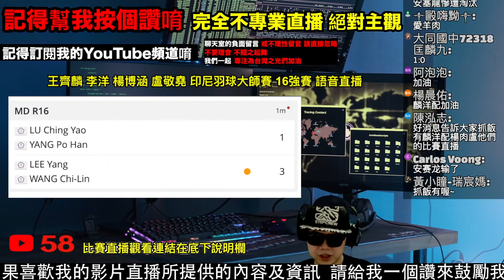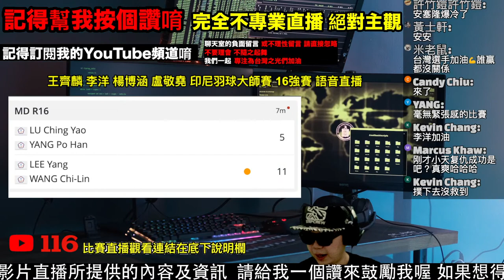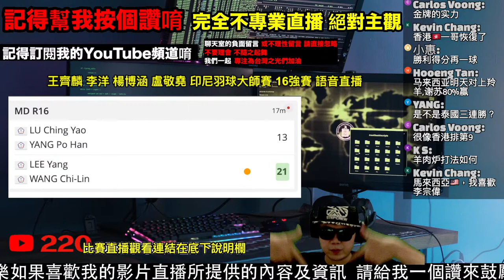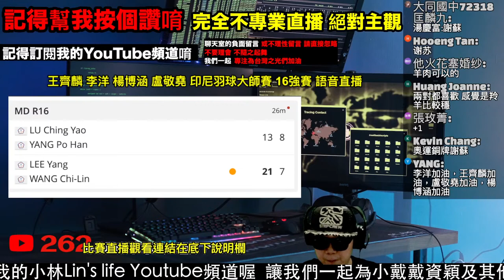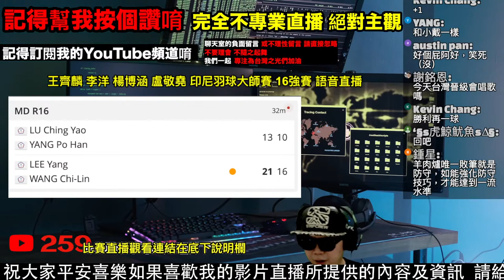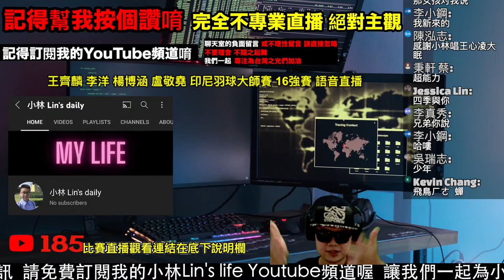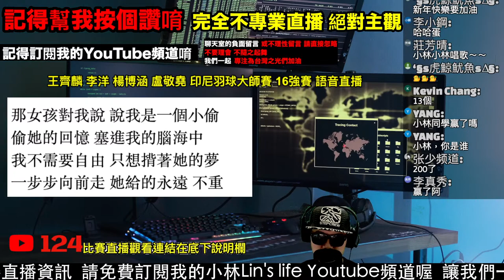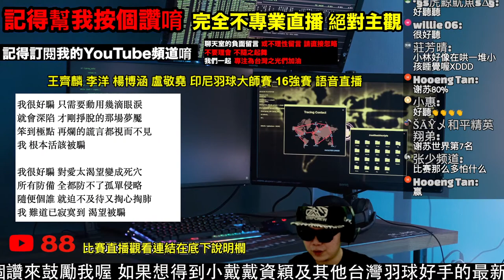李洋 王齊麟 麟洋配 楊博涵 盧敬堯 印尼羽球大師賽 男雙 十六強賽 語音直播 一起為台灣羽球好手的印尼大師賽加油 無比賽畫面 不喜勿入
嗨嗨大家 我是小林 今天跟大家分享印尼羽球大師賽 李洋 王齊麟 麟洋配 的16強賽賽事 他們的對手是 同樣為台灣的男雙好手 楊博涵 盧敬堯這次的印尼羽球大師賽 台灣選手 金牌男雙 麟洋配 李洋 王齊麟 和男單 周天成 王子維以及女單 白馭珀 都有參賽唷 小戴戴資穎這次不會參賽唷 一起來幫台灣羽球選手加油吧 小林這邊也會送上 一系列的印尼大師賽的語音直播唷

比賽觀看連結：
google搜尋抓飯直播 點選後尋找乒羽關鍵字 即可看囉

戴資穎 東京奧運羽球賽 免費小戴戴資穎東奧羽球直播賽事哪裡看？一次告訴你 一起幫小戴戴資穎 小天周天成 王子維 台灣男雙麟洋配 王齊麟 李洋 東奧羽球賽加油打氣吧 小林Lin’s life

戴資穎 Tai Tzu Ying VS. Carolina Marin 東京奧運前三度巔峰精采對決 對決 下

台灣前100名人氣Youtuber訂閱排行榜 你認識幾個呢? (這群人TGOP 阿神 阿滴英文 蔡阿嘎 反骨男孩 眾量級 木曜4超玩 DE JuN 黃氏兄弟 千千進食中)【Youtuber排行榜】

其他有趣影片：
台灣前100名人氣Youtuber訂閱排行榜 你認識幾個呢? (阿神 阿滴英文 蔡阿嘎 反骨男孩 眾量級 木曜4超玩 DE JuN )【Youtuber排行榜】

2021 台灣前100名人氣Youtuber月收入排行榜 你知道幾個? 第一名年收破千萬!(阿神 阿滴英文 De JuN 黃氏兄弟 Joeman 墨鏡哥SG 這群人TGOP 木曜4超玩 老高與小茉)

2021中國大陸百大Youtuber月收入排行榜 你看過幾個？第一名竟然是他!? 年賺上千萬？

美國女生愛上台灣的7個理由 金髮外國美女大喊再也離不開台灣 想一輩子留在台灣  一起正能量 愛台灣 小林Lin’slife

謝謝你愛台灣 愛台的外國Youtuber 如何靠愛台灣 掌握財富密碼 月收入竟然多到無法想像！

5分鐘快速認識戴資穎 23個你不知道的有關小戴戴資穎的小秘密 1次告訴你